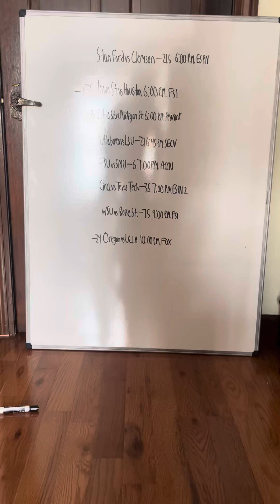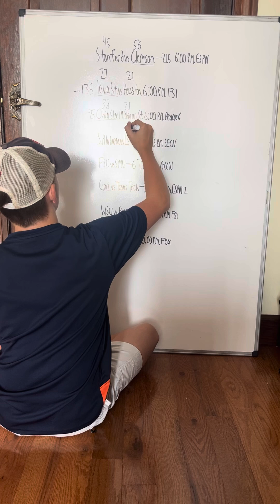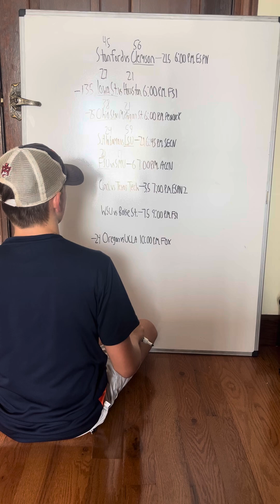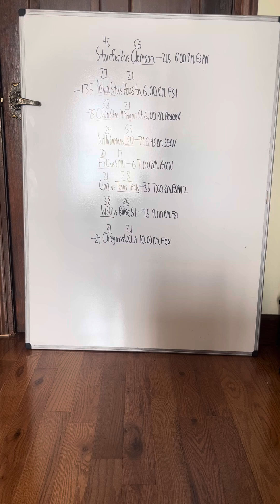11:00 A.M.-2:30 P.M. Power 4 Games Predictions